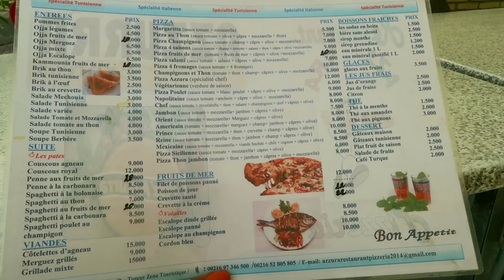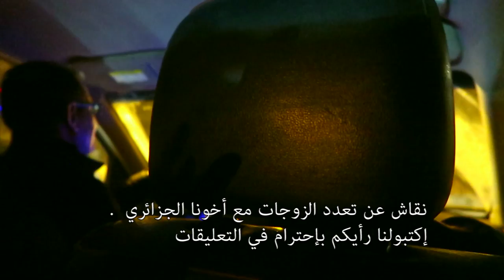لأول مرة في الجزائر | لم أتوقع أن الحدود التونسية الجزائرية هكذا !!!!!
هاااي قايز !!

PEACE .